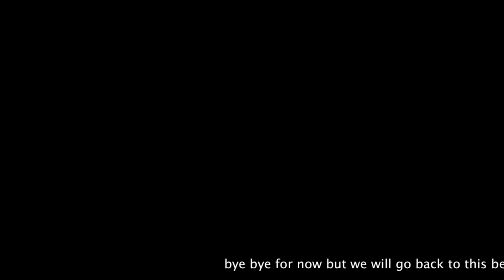Prague 6 Minute View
Our October 2010 day in the city of Prague, Ana Maria, Deanne, Carl, Larrie.  Watch it in 720 HD.